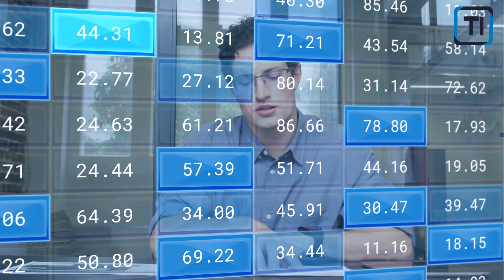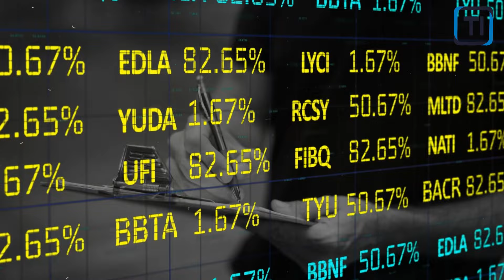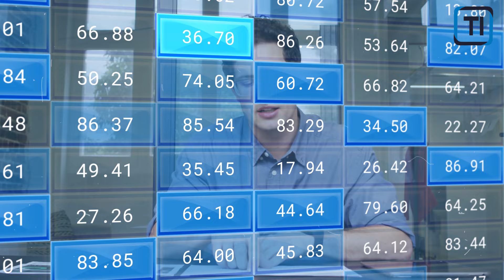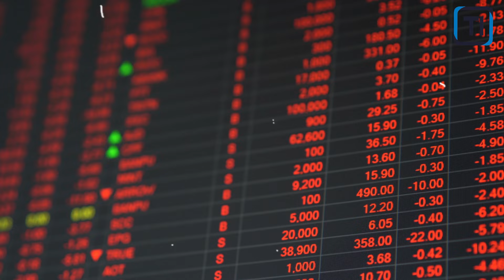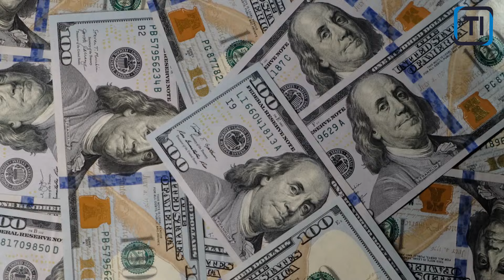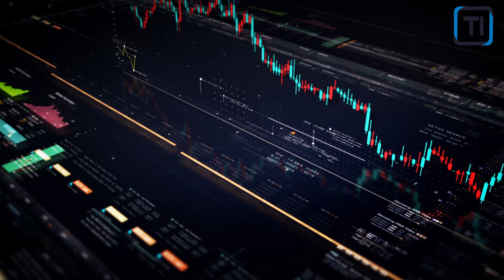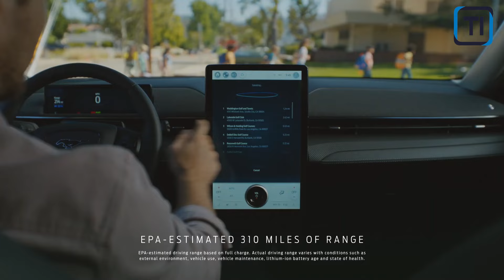How China is Killing the US EV Market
As the world shifts towards sustainable transportation, China has emerged as a powerhouse in EV manufacturing, leaving American automakers scrambling to keep pace. There are strategies that Chinese companies are employing to dominate the market, from aggressive pricing and innovation to government support and vast production capabilities.

Check out the impact of this fierce competition on the future of the U.S. automotive industry, the potential risks to American jobs, and the broader economic impact.